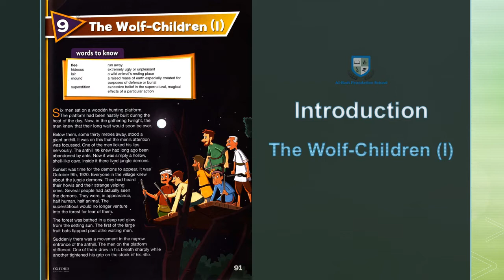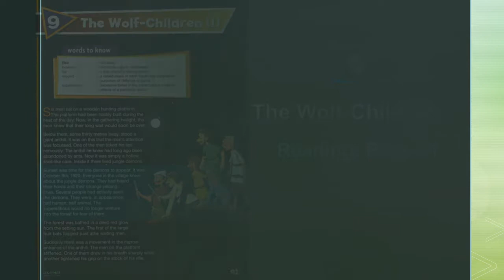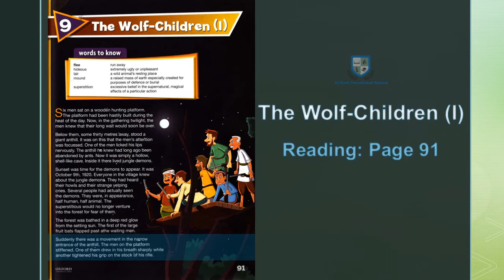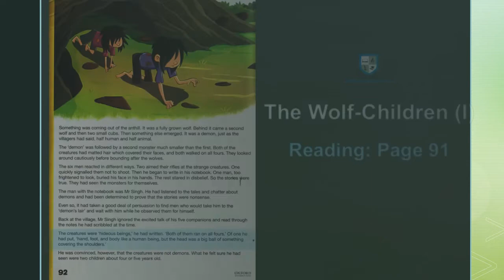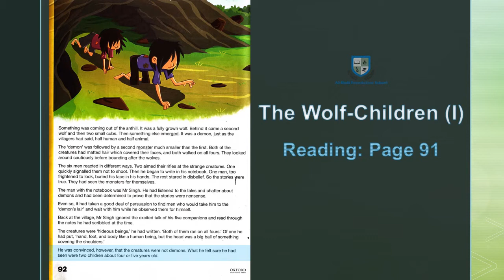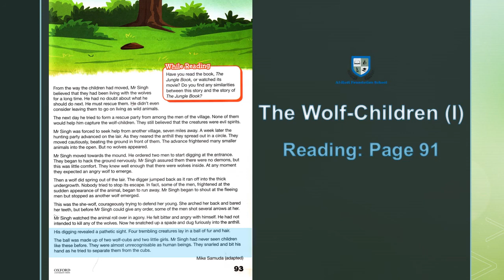Class 6 - Modern English - The Wolf Children I - Page 91 - December 26